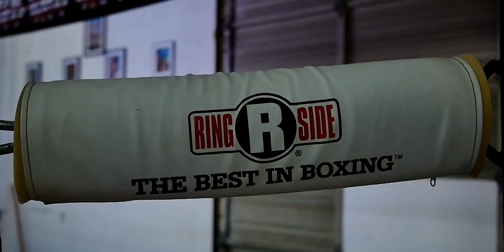Gervonta Davis ▶ Brutal Training Highlights HD